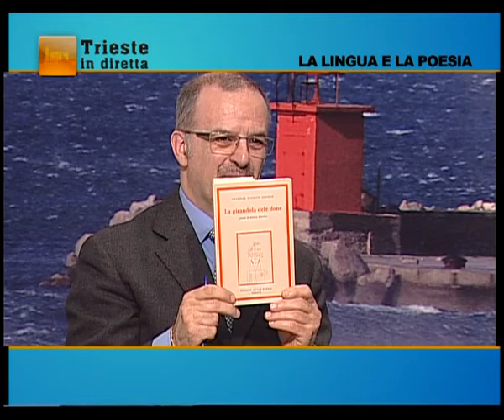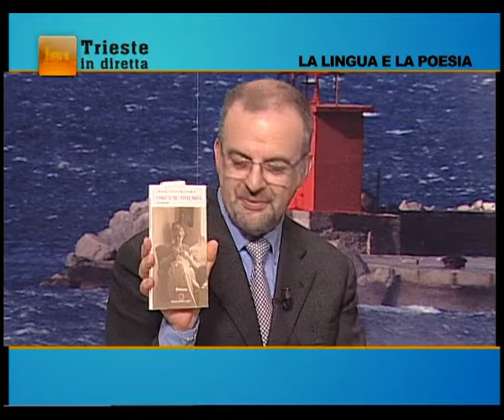26/03/2015 - TRIESTE IN DIRETTA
TRIESTE IN DIRETTA (giovedì 26 marzo 2015) - Lo specchio di Trieste in onda ogni giorno in Diretta dalle 18.00 alle 19.20. I protagonisti del mondo della Cultura, Politica, Spettacolo, Economia ed Istruzione. Il nostro filo diretta con la citta'